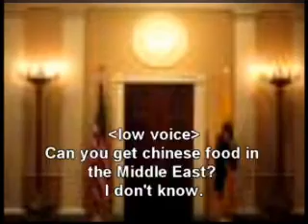Communication Problem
A very funny dialogue of Bush and Condi.

sorry for the ridiculous tags!